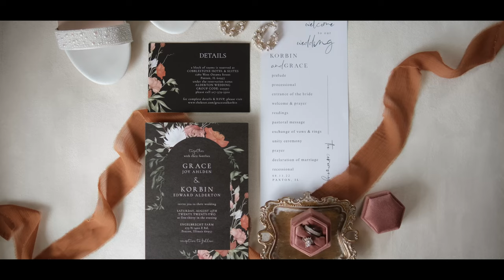Engelbrecht Farm Wedding Film // Fuji XT4